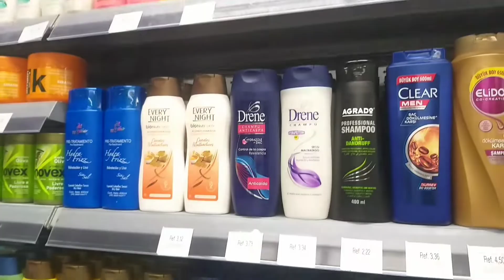VOY a la CONSULTA, HAGO SHAWARMA 🌯 TENGO RINITIS ALERGICA 😔 TE MUESTRO LO QUE ME ENVIÓ EL Dr👨‍⚕️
Holaaaaa😍🥰🥰 vamos a la consulta, tengo 24 semanas de embarazo es una hermosa niña lo que tanto soñé, hago shawarma de cena, y te muestro como ha sido mi experiencia con rinitis alérgica crónica 😔